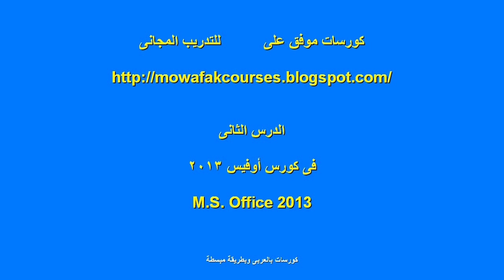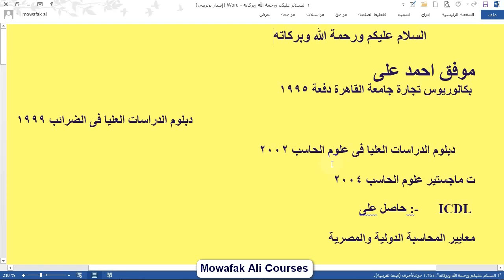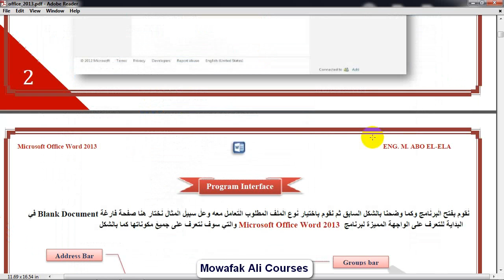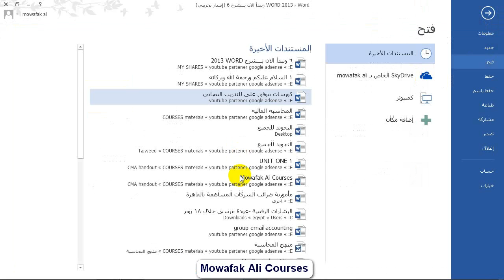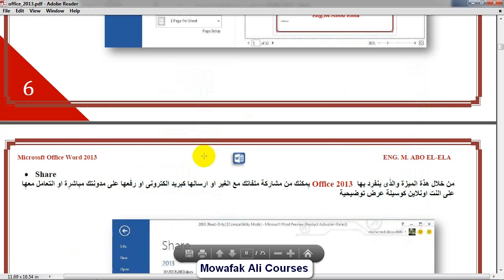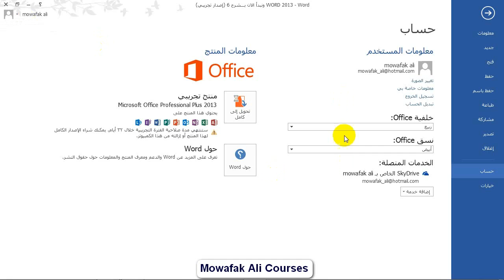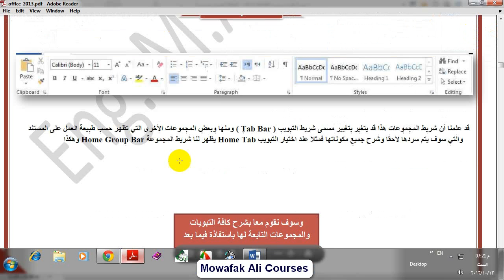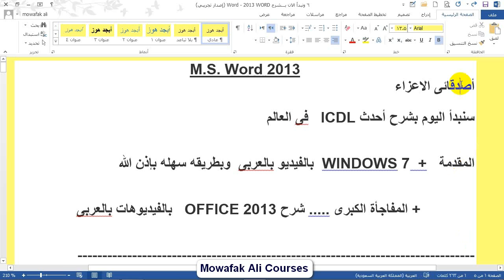MS Office 2013 course lec2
for more educational videos لمذيد من الفيديوهات التعليمية زوروا :-